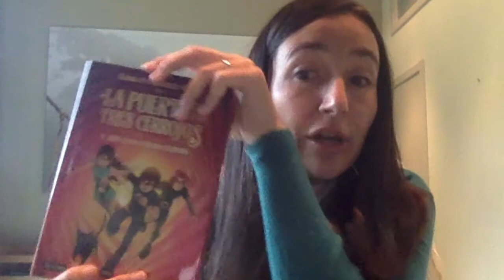Leemos con... Sonia Fernández Vidal | Recomendaciones literarias CosmoCaixa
Sonia Fernández Vidal, escritora, investigadora, emprendedora y divulgadora científica, nos recomienda 3 libros.